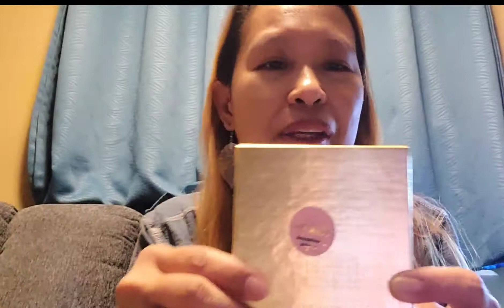Unboxed my winning prize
Unboxed my winning prize @lotsturdivant